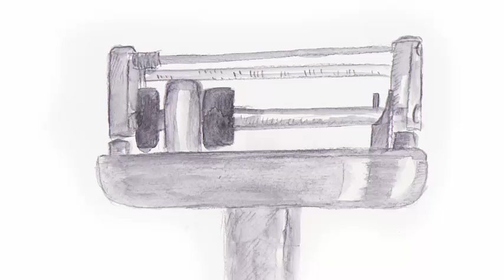The 99th Match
The 99th Match... a true and motivational story for all ages. Please share it if you know anyone wrestling with the vicissitudes of life.